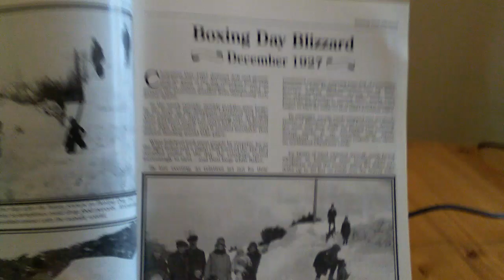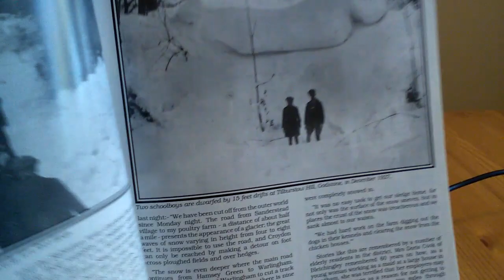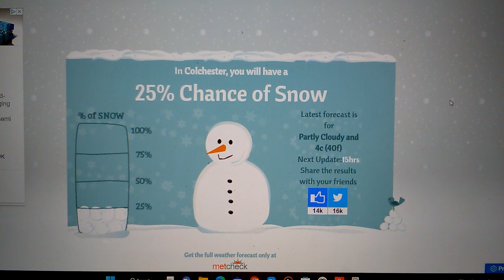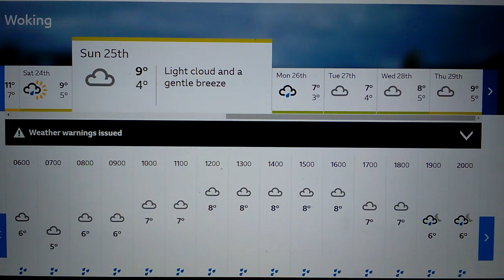1927 TO UK2022.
TALK ABOUT THE HISTORICAL PAST CHRISTMAS WEATHER FORECAST. AND THE FUTURE'S WEATHER WITH THE 50% CHANCE OF A WHITE CHRISTMAS FOR THIS COMING CHRISTMAS OF 2022 ACROSS THE UK NO JOKE.